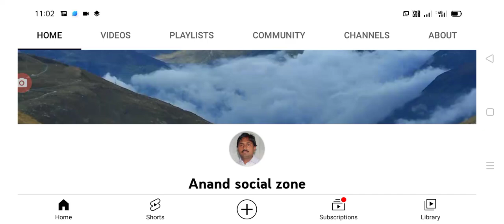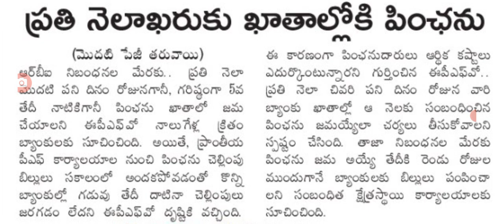ఉద్యోగ పెన్షనర్లకు అదిరిపోయే సుభవార్త good news for employees and pensioners latest update.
Hello everyone today update is AP government announced that good news for employees and pensioners .@Anandsocialzone